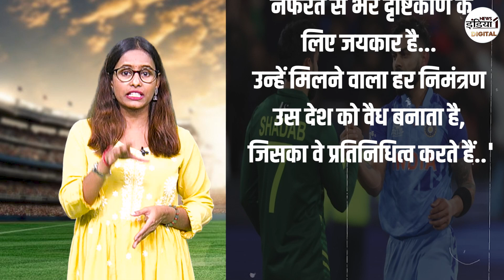India vs Pakistan World Cup 2023 : Boycott Gang के निशाने पर IND-PAK मैच स्वागत पर मचा बवाल!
Airtel - 350,
Netvision - 219,
RCN - 403,
UCN-223
Alisha Digital- 285
HDS- 127

We are also available on:
MX Player
JIO TV